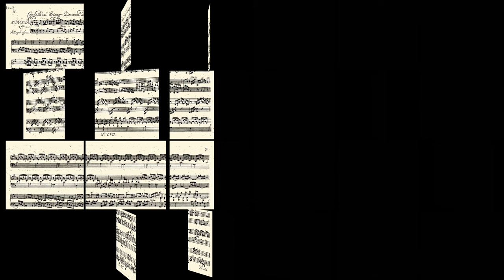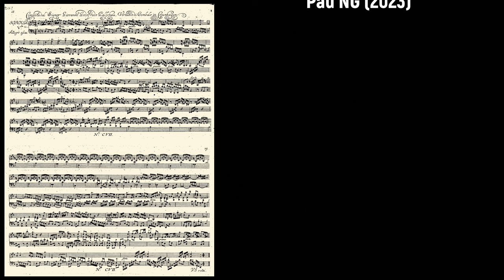Johann Gottfried Wilhelm Palschau (1741-1815) - Sonata per Cembalo (c.1760)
Tillykke med fødselsdagen Johann Gottfried Wilhelm Palschau! 🎹🎉

Composer: Johann Gottfried Wilhelm Palschau (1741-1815)
Work: Sonata (V, D-Dur) per Cembalo (c.1760), IJP 4 (World Premiere Recording)
Performers: Pau NG on Sibelius with samples of a German harpsichord (18th Century)

Sonata per Cembalo (c.1760)
1. Allegro assai 0:00
2. Adagio 7:05
3. Presto 9:49

Johann Gottfried Wilhelm Palschau
(Copenhagen?, 21 December 1741 - St Petersburg, 5 July 1815)

Danish harpsichordist and composer. He was the son of the violinist Peter Jacob Palschau (c.1708-1793), who settled in Copenhagen around 1747, probably from Holstein. As a member of the Royal Opera orchestra in Copenhagen, he encouraged the musical career for his five sons. Johann Gottfried Wilhelm Palschau received music lessons from his father before touring Europe from an early age. He was performing in London (1754) and Hamburg (1761), and about 1771 he studied with Johann Gottfried Müthel in Riga. In 1777 he settled in St Petersburg, where he quickly found favour at court and pursued a highly successful career as a concert artist with the violinist L.P. Yershov. The last documented appearance took place there in 1800 where he accompanied the German singer H. Chr. Wunder. As a composer, only few works are extant, mainly for harpsichord; 2 harpsichord concertos (c.1771), several sonatas and a keyboard 'Aria Francois avec Variations'. His two daughters were singers and they took part on the Johann Adolph Scheibe's funeral music at Frederik V funeral in 1766.